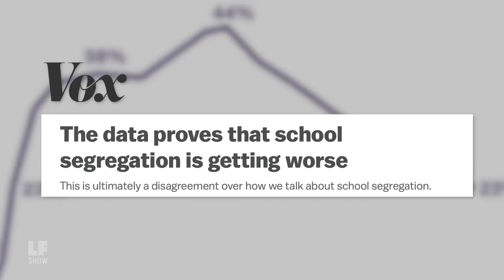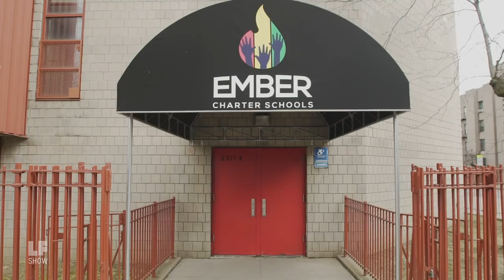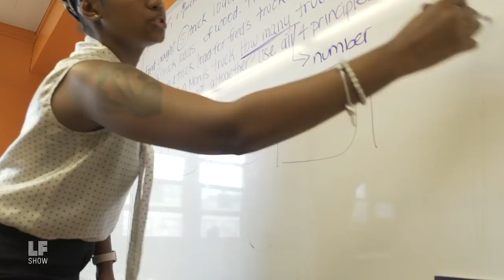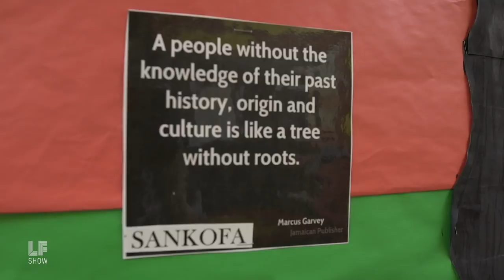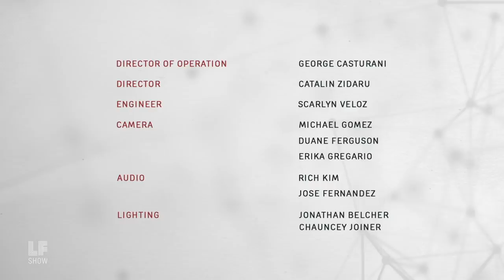Integration Won't Solve Racism in Schools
Segregation in education is as bad as ever, and no end appears to be in sight. So what approaches might make a difference. What if Segregation, per se, wasn’t the problem? This week, educators speak out, and we visit an Afrocentric school in Brooklyn, where mindfulness and race are not a detail.

Guests:

Rafiq R. Kalam Id-Din II, Esq. ,Founder & Managing Partner of Ember Charter Schools for Mindful Education, Innovation and Transformation
Lurie Daniel-Favors, Esq., General Counsel, The Center for Law and Social Justice
Matt Gonzales, Director, School Diversity, New York Appleseed